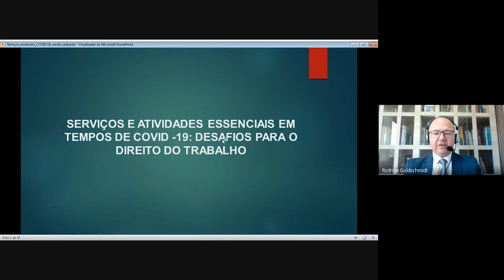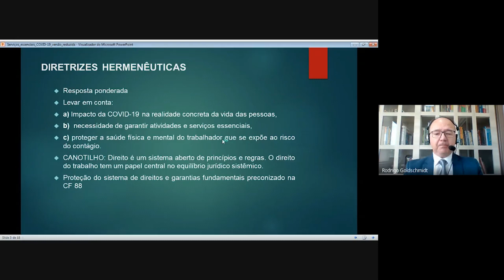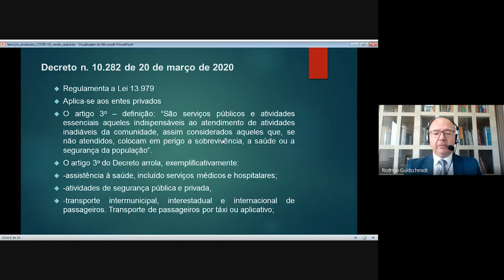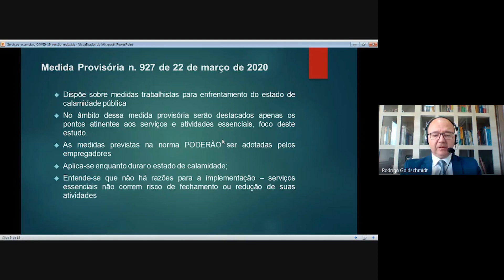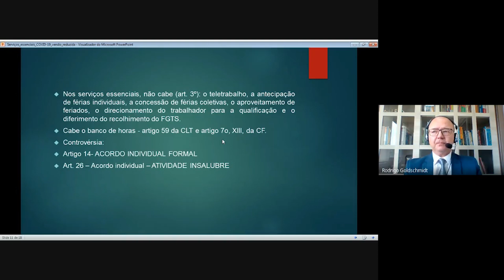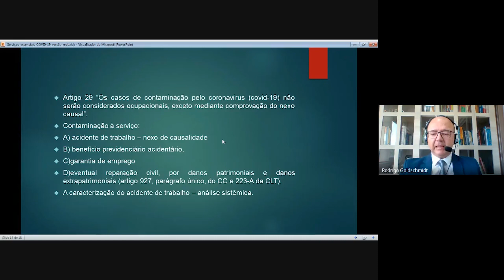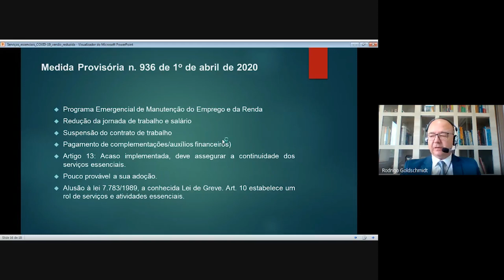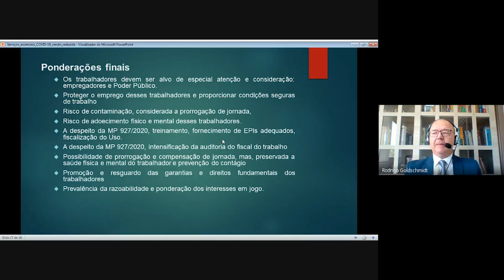Painel Virtual 4: 2_Videoaula Juiz do Trabalho Rodrigo Goldschmidt - Trabalho Atividades Essenciais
Ciclo de Painéis Virtuais: Impactos da pandemia da Covid-19 nas Relações de
Trabalho e temas afins

EMENTA:

2 - Serviços e Atividades Essenciais e m Tempos de Covid19: Desafios para o
Direito do Trabalho
2.1 – Problematização.
2.2 - Diretrizes hermenêuticas.
2.3 - Decreto Legislativo n. 6 de 2020.
2.4 - Lei 13.979 de 6 de fevereiro de 2020.
2.5 - Decreto n. 10.282 de 20 de março de 2020.
2.6 - Decreto n. 10.292 de 25 de março de 2020.
2.7 - Medida Provisória n. 927 de 22 de março de 2020.
2.8 - Medida Provisória n. 936 de 1o de abril de 2020.
2.9 - Ponderações finais.